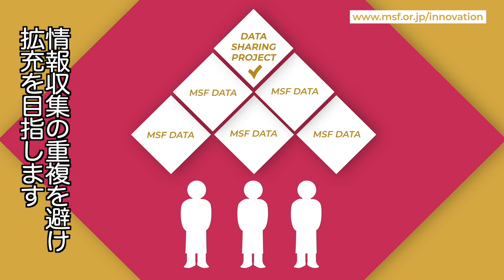保健データ・シェアリング（共有）プロジェクト 【国境なき医師団】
国境なき医師団（MSF）は、保健医療データを明け透けに遅滞なく共有することが公衆衛生のために不可欠だと考えています。これが特に当てはまるのが、社会の片隅に追いやられた最困窮者であり、包括的な保健ニーズ対策の根拠となるデータがそろいません。その一方で、保健医療データの共有は口で言うほど簡単ではなく、データの収集・保護・共有には多くの落とし穴があります。

MSF日本 イノベーション・ユニットの任務は、そうした構想の実現につながる道を見極めることにあります。プロジェクトの第１段階では、従来の保健データの収集・処理・共有の流れを把握することに努めています。

イノベーション・ユニットでは常時、ご意見やご提案をお待ちしています。保健医療データの共有に何らかの形で携わっていらっしゃる方は、にお名前とご職業を添えて、是非、 。MSF日本 イノベーション・ユニットからお返事を差し上げます。